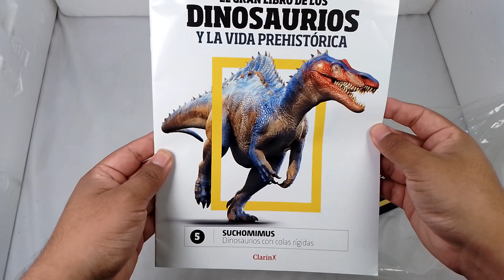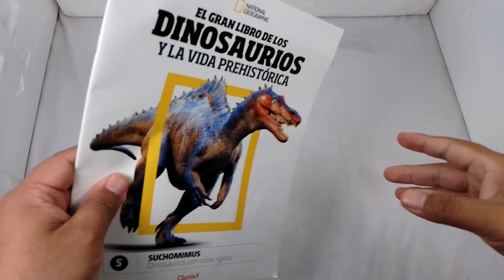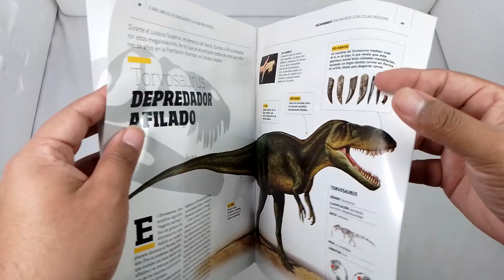SUCHOMIMUS EL GRAN LIBRO DE LOS DINOSAURIOS N°5 UNBOXING! Colecciones Clarín 🦖🦕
Hola! Mi nombre es Victor Cajal, soy un youtuber argentino coleccionsita de figuras y juguetes de dinosaurios de El gran Libro de los Dinosaurios, Dinosaurios Los Reyes de la Tierra, Jurassic World Mattel, dinosaurios de diversas marcas, bootlegs, chinos, alternativos, Chap Mei, Dino Valley, Dino Mat y mucho mas!

PREGUNTAS:

¿DONDE COMPRAR DINOSAURIOS?

Jugueterías Kinderland
Market Place Facebook
BsAs, barrio Once calles Pasteur
Parque Centenario
Parque Rivadavia
Feria Ciruja
Aliexpress
Tiendamia